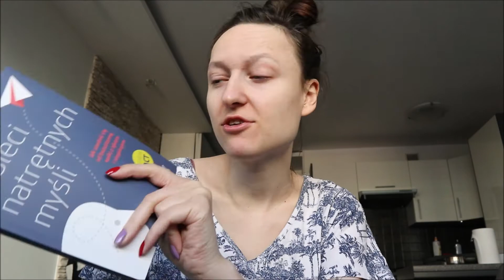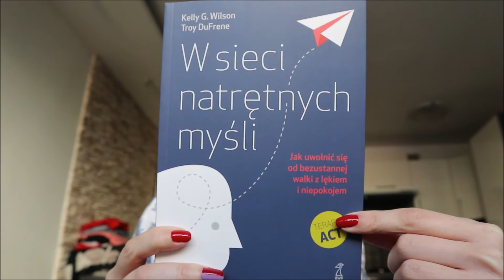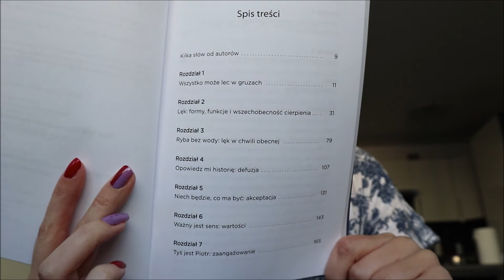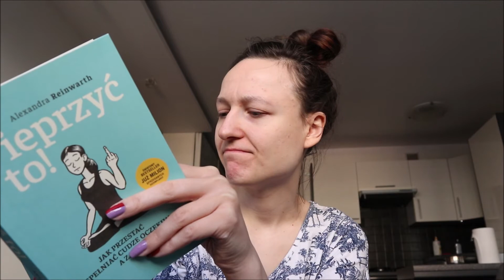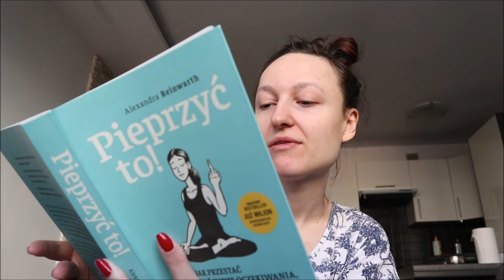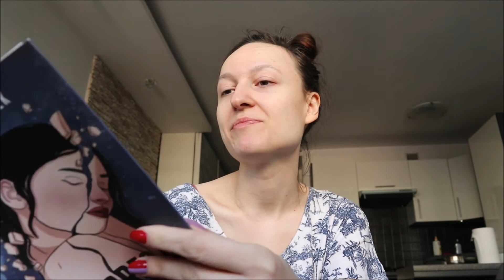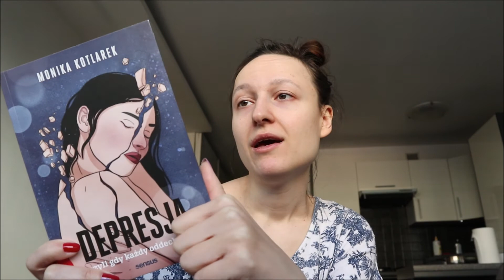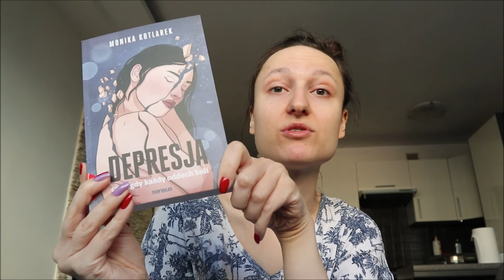MUSIAŁAM JĄ MIEĆ , KSIĄŻKA NA DEPRESJĘ